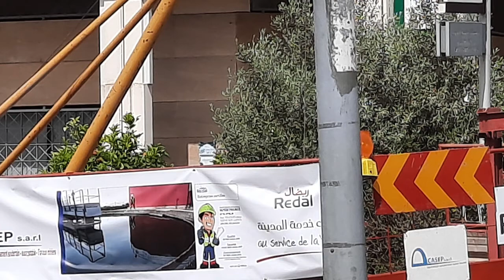Petit tour à Sala Al Jadida aux environs de Rabat et de Salé au Maroc. Avril 2021.La chaîne de Maria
La chaîne de Maria est un ensemble de vidéos à la fois sérieux et ludiques. Vous y trouverez de la musique pour vous détendre, des séries animées, des jeux et des blagues pour vous distraire, ou que vous soyez, après une journée chargée ou encore lors de vos trajets dans les moyens de transports.
LCDM vous réconciliera avec la lecture quotidienne, puisqu'elle lira pour vous les grands classiques. Vous pourrez ainsi profitez des temps d'attente devant les caisses des supermarchés, rentabiliser les heures de ménage, de jardinage ou autres tâches manuelles.
LCDM offre une panoplie de vidéo diversifiées pour vous permettre de trouver le genre de vidéo qui vous convienne quelque soit votre humeur.
Visitez le site web de la chaîne de Maria et sa chaîne YouTube, vous y trouverez chaque jour de nouvelles vidéos pour différents goûts et styles.